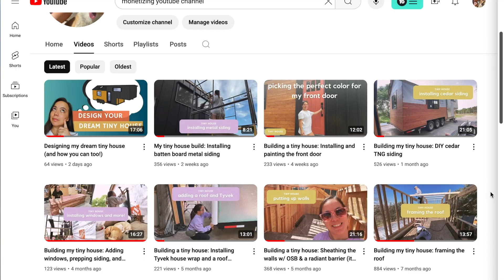Monetizing My YouTube Channel | A Live Case Study Week 1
👋 Hi! I'm getting serious about content creation for my channel, and I have a goal to monetize my channel on YouTube. Join me on my journey as I check in each week.

🎯 My current goals are to post 1 video related to my niche of tiny house building, minimalism, and budgeting each week AND 1 video updating my YouTube channel growth (or lack thereof 😅).

🐶 Also, I have an adorable dog named Taco who makes frequent guest appearances in my videos.